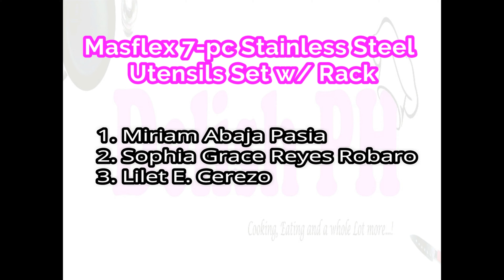Winners of Delish PH 1 Year Anniversary MINI GIVEAWAYS PROMO